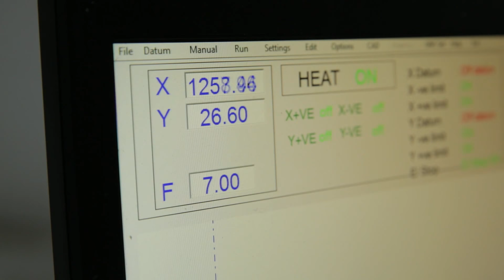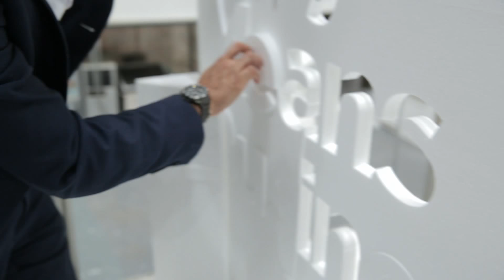Molygran Snippets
Take a little sneak peek at our small re-opening on April 12th 2018. Bury Council came to visit our newly refurbished and extended premises,  and Councillor Rishi Shori "opened" our new front door!